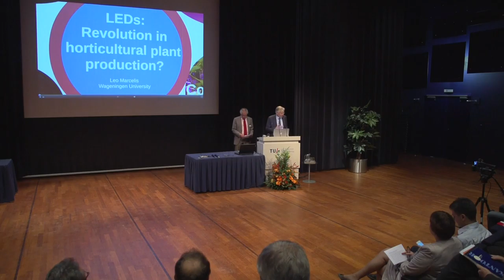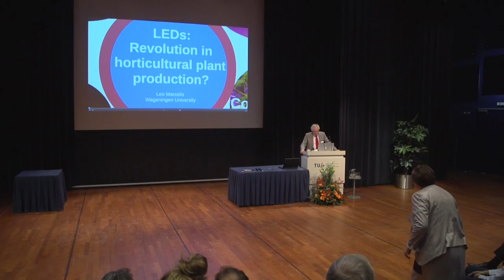Quality of Light, Introduction